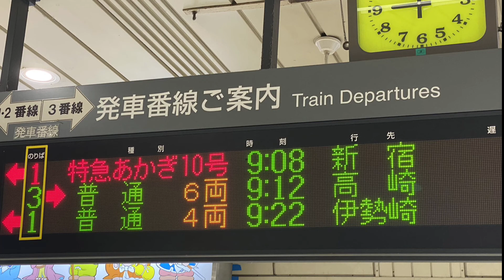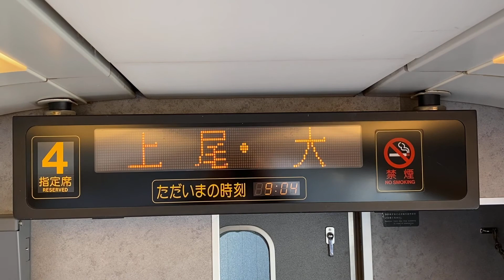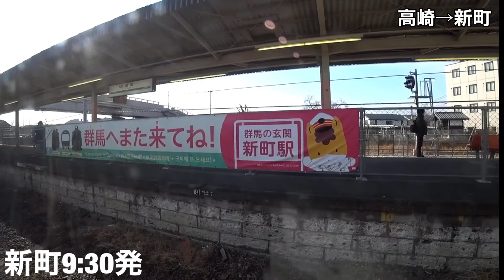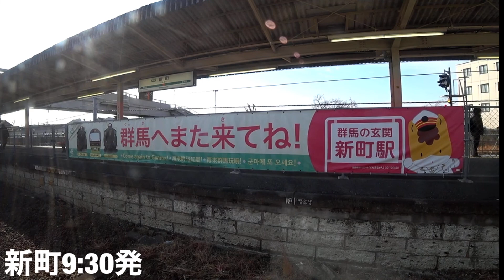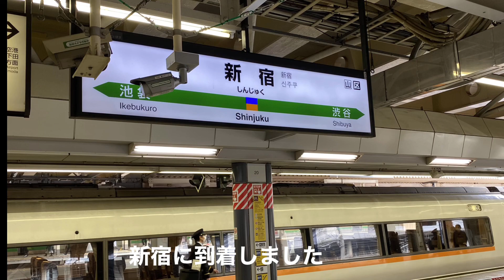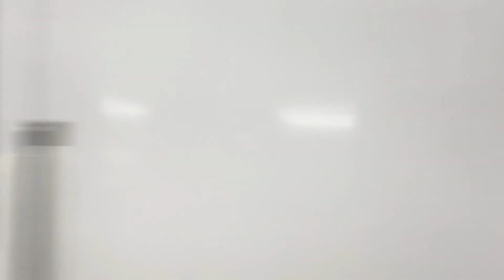【車窓右側】651系 前橋始発&休日新宿乗入れ最終日 あかぎ10号 前橋〜新宿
前橋9:08発特急あかぎ10号新宿行き最終日の車窓です。
令和3年3月のダイヤ改正で廃止された休日ダイヤの前橋発新宿行きあかぎ号で、最終日乗車の割に人は少なかったです。
所属は、宮オオ651系1000番台OM202編成。
乗車車両は、サロ651-1002です。